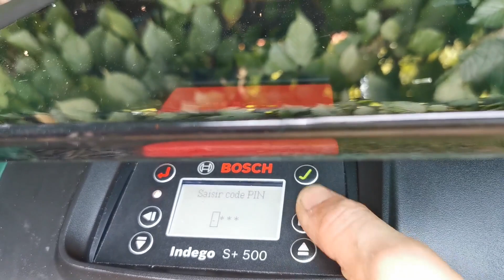Meilleure Tondeuse Robot ✅ de 2023 (TOP 3)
⭐Scheppach Robot Tondeuse RLM500W
⭐Tondeuse robot Bosch - Indego S 500
⭐Gardena SILENO life : tondeuse robot pour surface de jusqu'à 1000 m²